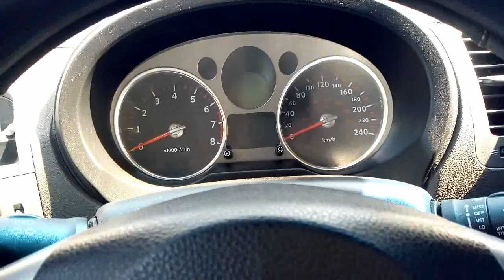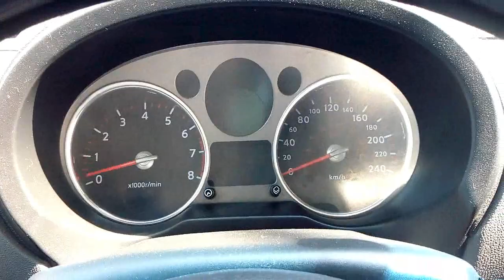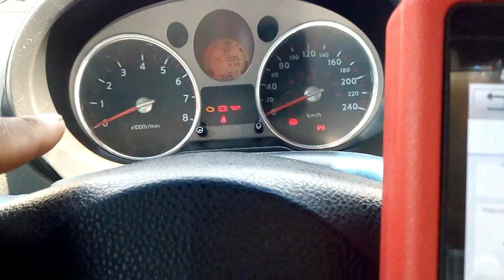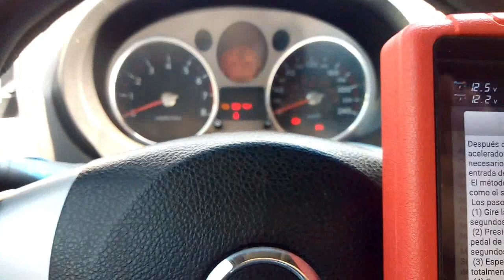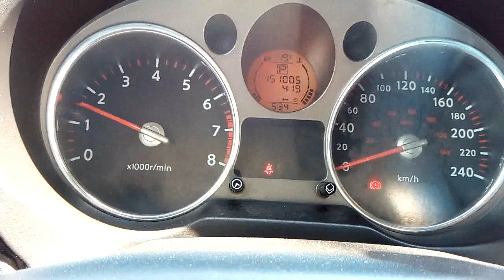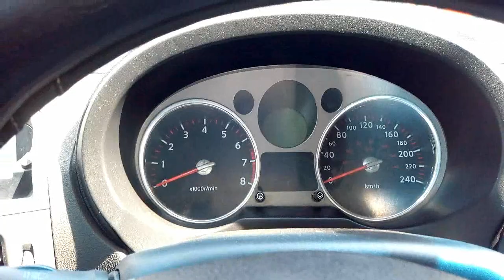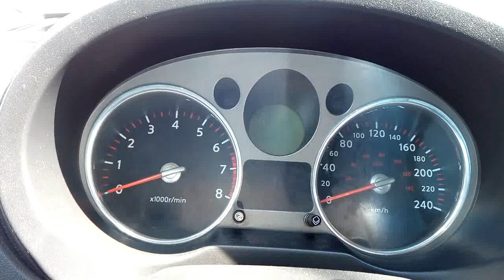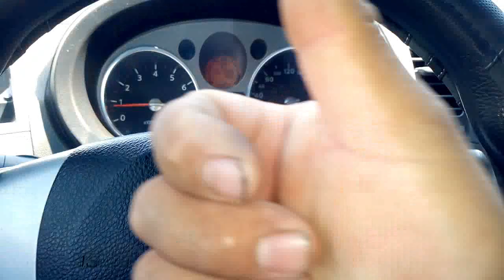COMO CALIBRAR EL CUERPO DE ACELERACIÓN NISSAN XTRAIL SIN ESCANER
COMO CALIBRAR EL CUERPO DE ACELERACIÓN NISSAN XTRAIL SIN ESCANER BASADO EN LAS INSTRUCCIONES DEL SCANER LAUNCH CRP 429C

HOW TO CALIBRATE THE NISSAN XTRAIL THROTTLE BODY WITHOUT A SCAN BASED ON THE INSTRUCTIONS OF THE SCANER LAUNCH CRP 429C